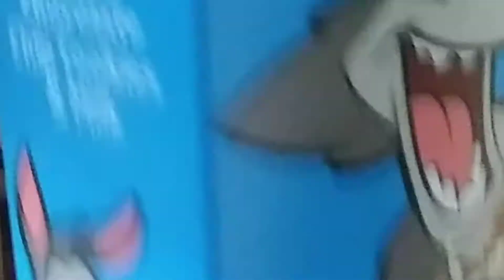Cookiehead commits cannibalism (uncensored)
Hive is a very fun minecraft server make sure to join it on minecraft bedrock edition
you might even find me or some other people but lets try to hit the big 1k subscribers

Tags (ignore)Hive